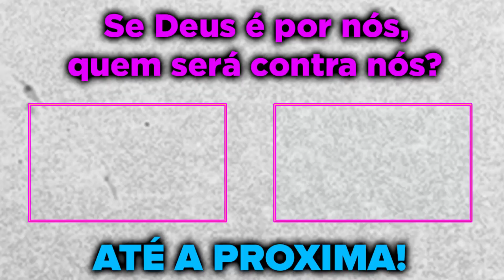ABADON FICOU P1STOLA APÓS MARCÃO DA GROTA REVELAR QUE ESTÁ APAIXONADO PELA ZARA! GTA RP